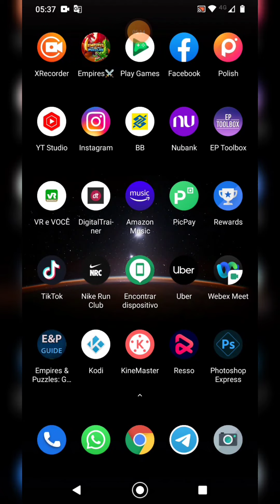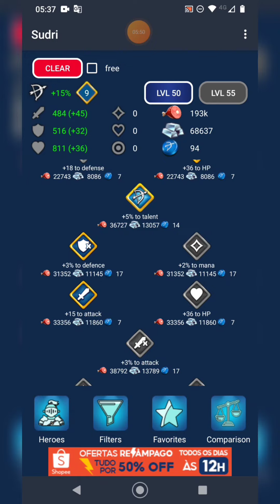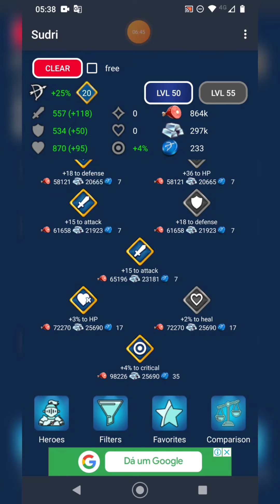Empires & Puzzles - TORNEIO DE INVESTIDA 3* - DEFESA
Torneio de investida 3*, defesa!
Segue no insta: @trevorempires